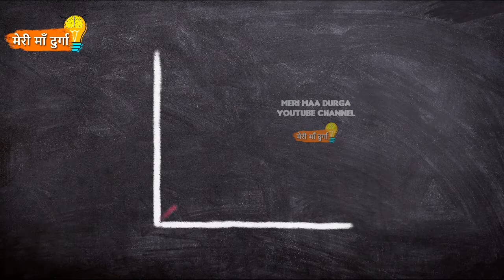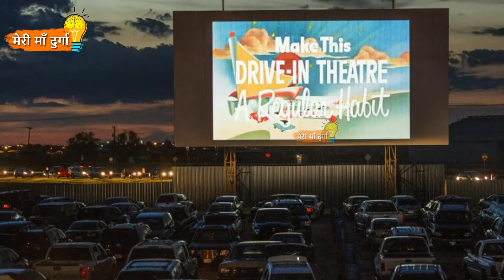क्या होता है Drive in Theater ? Explained in Hindi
SSC, BANK AUR UPSC EXAM KI PREPARATION WALE SABHI LOG Instagram Par mmd_knowledge ko jajur follow karein aapke liye bahut kuchh hai yahan, ek bar jajur dekhein don't miss it.

NAMASKAAR DOSTON, AAJ KI VIDEO MEIN MAIN APKO BTAUNGA ki drive in theater kya hota hai.
TO DOSTON POORI VIDEO JARUR DEKHEIN AUR LIKE,COMMENT AND SHARE JARUR KAREIN; HAMARE CHANNEL KO SUBSCRIBE KAR KE BELL ICON KO JARUR DABA DEIN TAKI NAYI VIDEO KI NOTIFICATION APSE MIS NA HO.

In today's video, you will know the drive in theater in hindi.
So please watch the video till the end, and please hit the like button, comment and share this video with your friends and don't forget to subscribe to our channel for more knowledgeable videos like this.

1. My Microphone
2. My DSLR Camera
3. Laptop
4. My Tripod
5. My Smartphone
6. My Gaming Laptop
7. My CPU Cabinet
8. My Webcam
9. My Xbox
10. My Key Board
11. My Headphones
12. My PC Mouse

About:
NAMASKAR DOSTON, "MERI MAA DURGA (MMD KNOWLEDGE)" IS CHANNEL MEIN APKO MILEGI KNOWLEDGEABLE VIDEOS HINDI MEIN AND ALL KNOWLEDGEABLE VIDEOS ON DIFFERENT TOPICS.

Hi Guys, Welcome to MERI MAA DURGA YouTube channel, here you will get knowledgeable videos in Hindi and all the knowledgeable videos on different topics and videos which are dedicated to our nation's history and pride in easy Hindi language.. So hit the red button and subscribe now! and ya don't forget to press the bell icon for daily video's notifications.